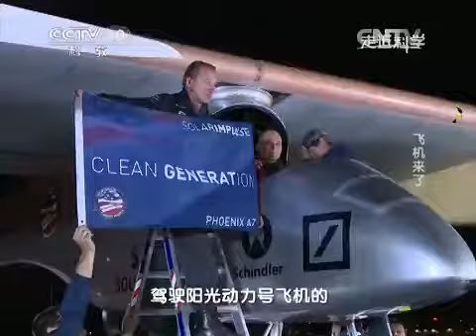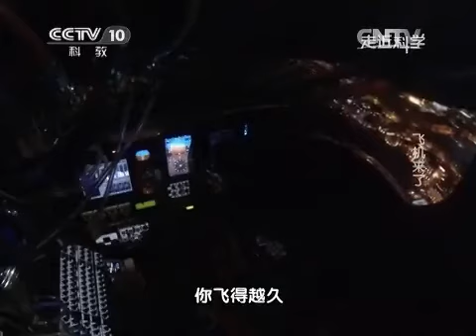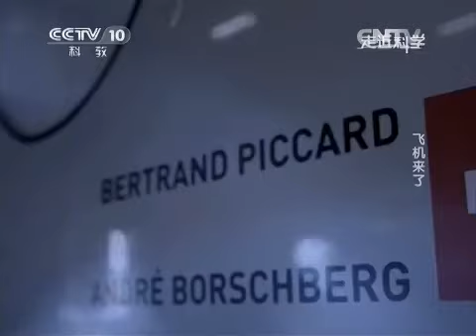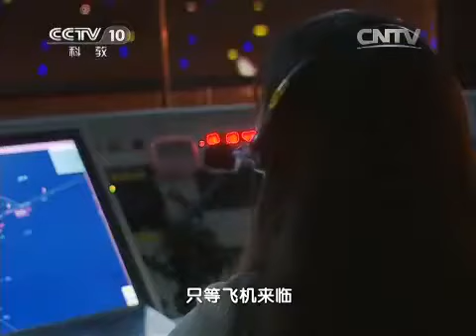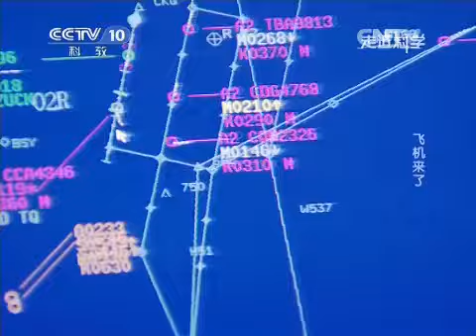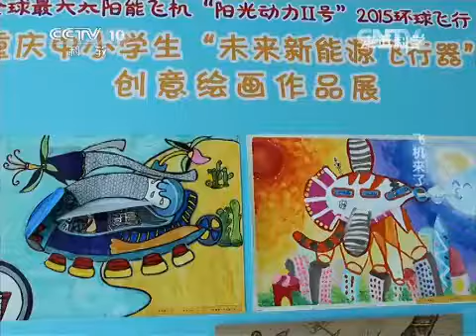20150420 走近科学 飞机来了